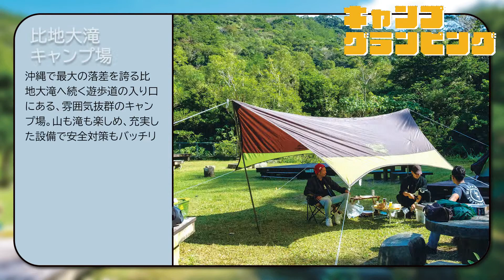【沖縄LIFE】沖縄の地元民厳選☆隠れ家宿 パート4 | By100series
検索しても中々かからないとっておきの宿をご紹介♪
地元厳選ですので内緒にしてそっと訪れてください＾＾